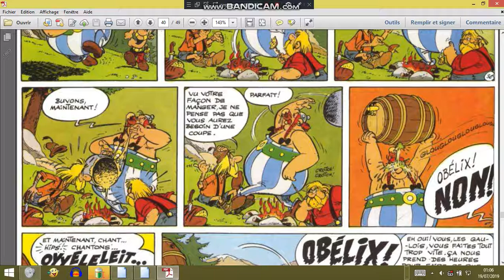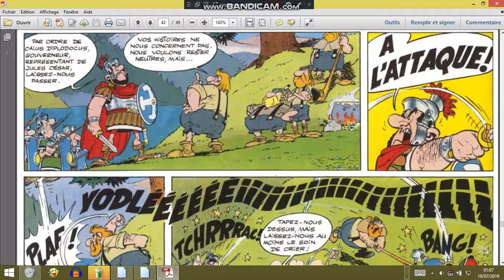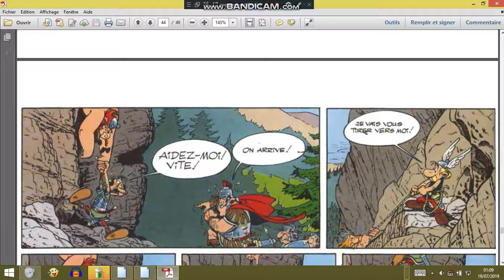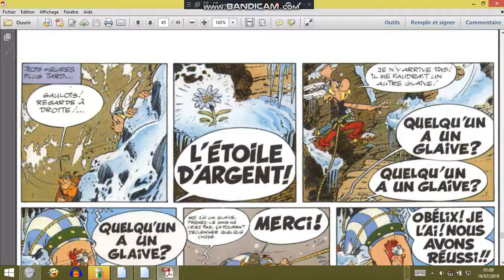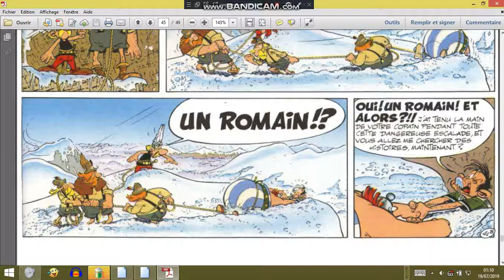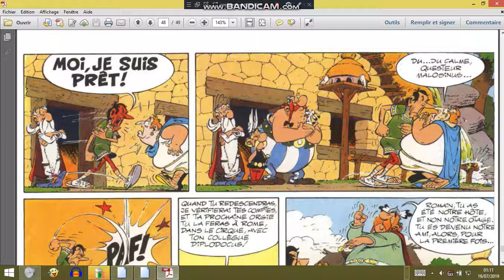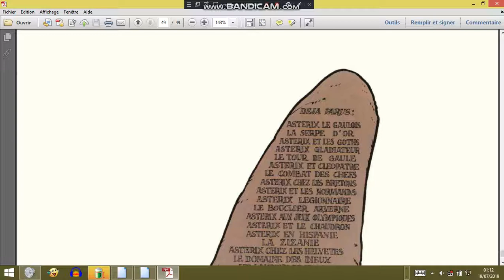Asterix chez les helvètes 06